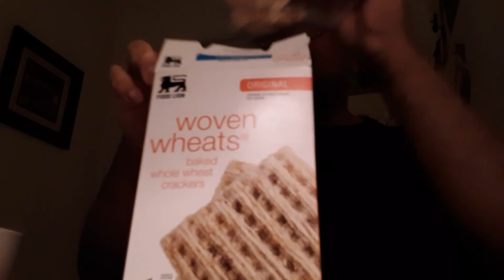Tuna The Light Supper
Tuna on wheat crackers yum yum